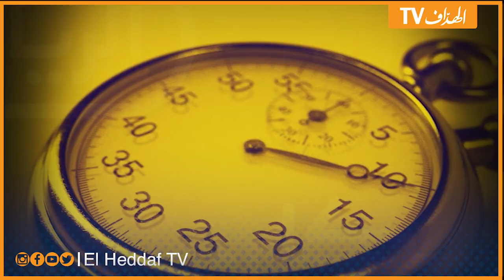تكريم فريق عين التوتة لكرة اليد بعد تتويجه بلقب البطولة